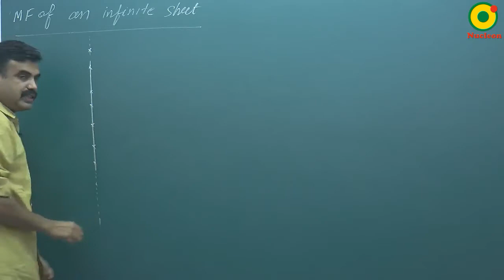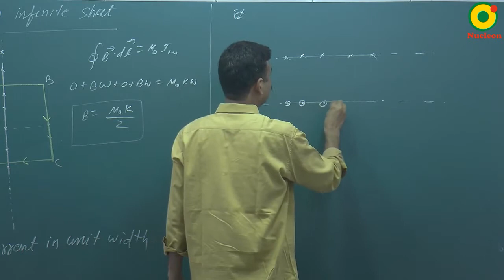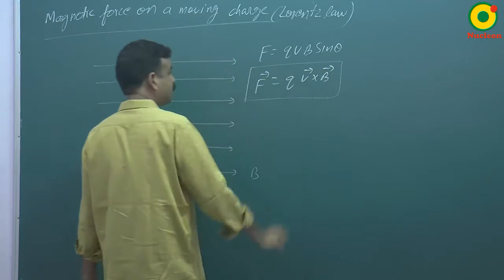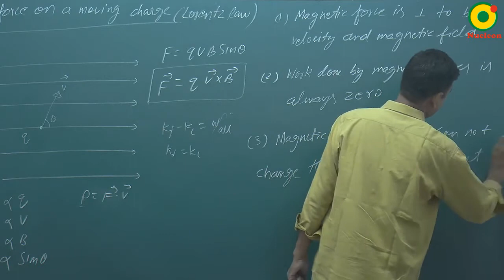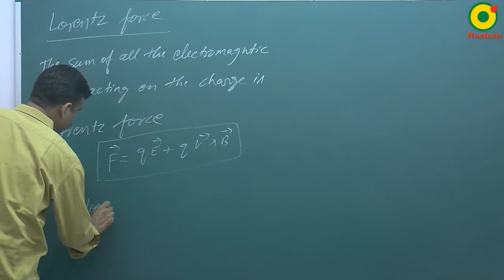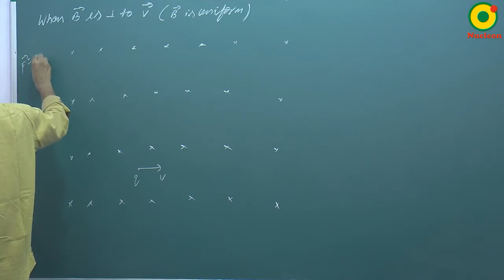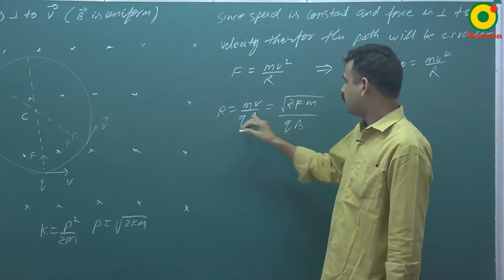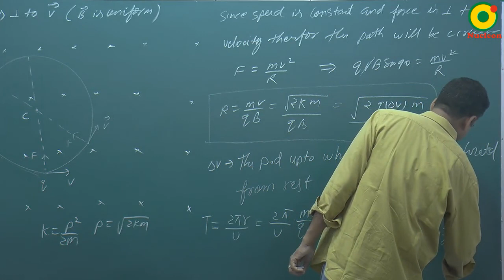Magnetic Force-01 By RS Sir B.Tech IIT Kanpur @ NUCLEON IIT JEE / NEET PHYSICS KOTA